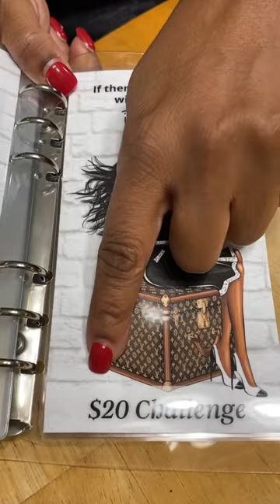$20 Savings Challenge #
Drop us a line here:
Shakema 1mom